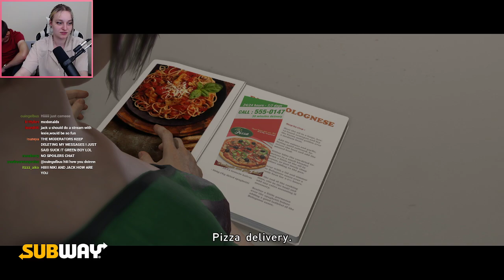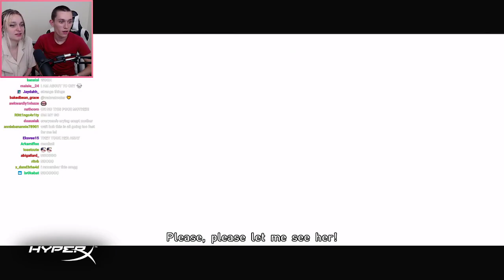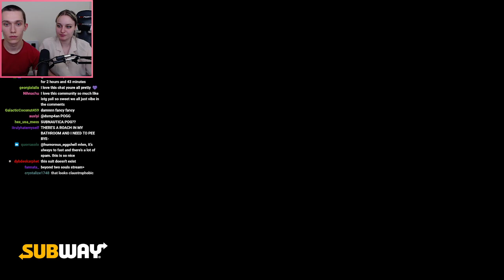Finishing Beyond Two Souls maybe? :)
Fact of the day
Make sure to vaccinate, and if you can't because you're too young, then wear masks to keep immunocompromised people safe from Covid